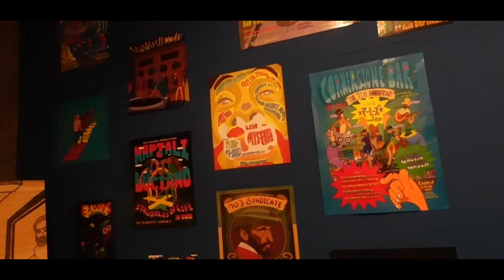DUB CLUB vol,2（club DAPHNIA） Live The Mutras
DUB CLUB
@CLUB DAPHNIA
次回は、2月26日 日曜日開催予定
6月 10月予定
Dub Liberation 　Manabu Dub　　presents   ,,DUB CLUB,,

film by soul connection
Regular Band
The Mutras